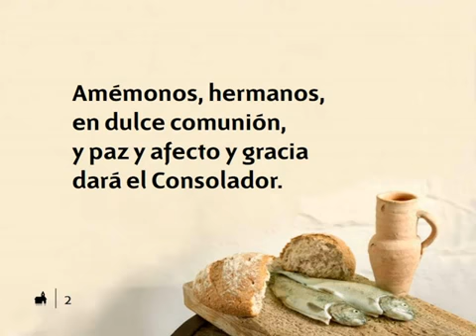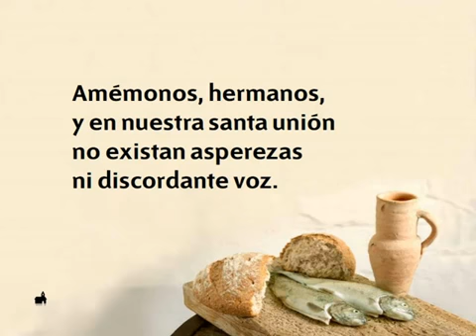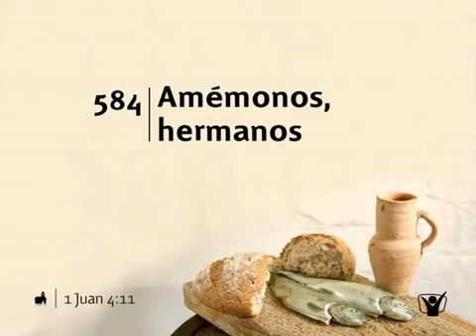584 Amemonos hermanos - Nuevo Himnario Adventista Cantado